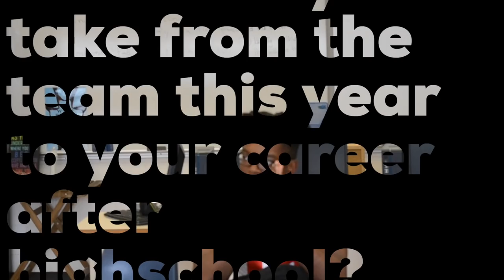Crusader Interviews: Football!